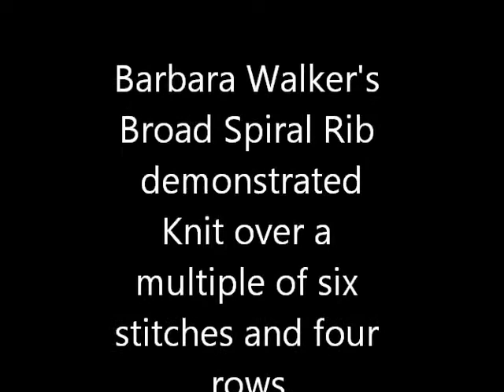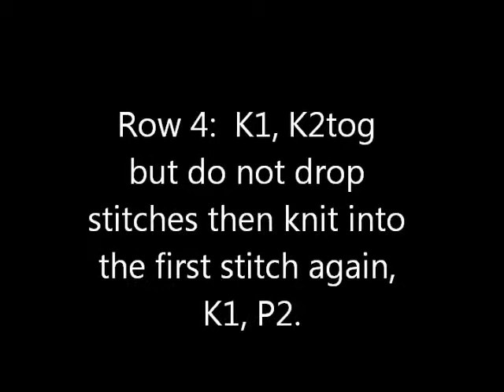Barbara Walker's Broad Spiral Rib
Quick demonstration of how to do this cute pattern.

Multiple of six stitches and a four row repeat.